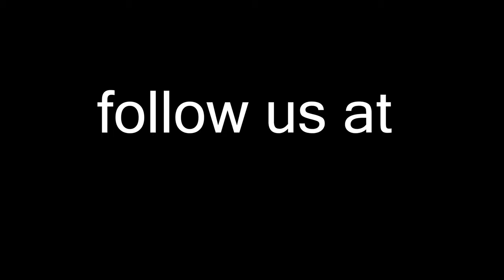Marine Stadium Promo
The marine stadium was built in 1963 and can hold 6,566 people. its main purpose was to hold water sporting events, like the boat show. the person who designed the stadium was Hilario Candela, a Cuban-American immigrant.